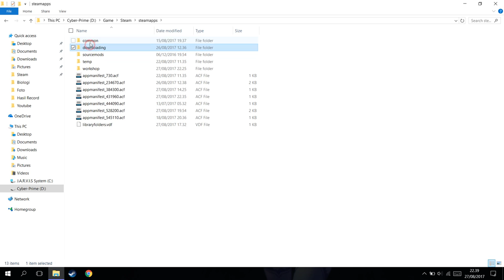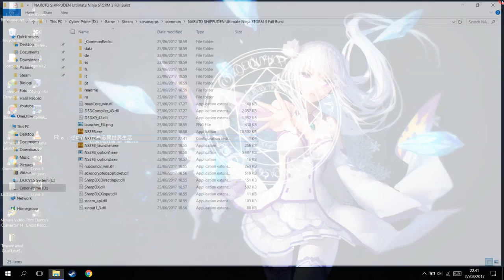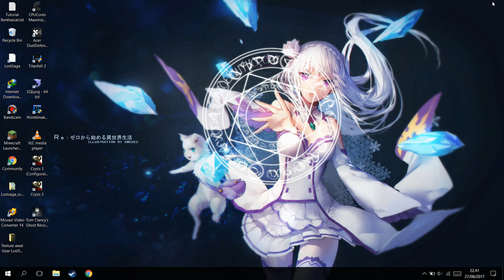MEMBUAT SETTING SENDIRI-Cara Mengatasi Game Lag Part #7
oke manteman!kali ini saya memberikan tutorial ez pz bagaimana cara mengatasi game yang lag part 7,intinya di part kali ini luw semua harus menggunakan Notepad,BANG DONLOD NOTEPADNYA DIMANA?.juga sudah dilengkapi dengan tafsirannya jadi silahkan nonton dari awal ampe akhir,kalo gak punya kuota ikut ke tetangga,dan sampai jumpa di video berikutnya.

PSU : Gardu Listik
VGA : Bawaaan Mobo
FAN : Kipas Turbin
Processor : AMD Athlon x64 0.1 GHz
Motherboard : Motherboard Mati
HDD : Harddisk PS2
Casing : Kardus&Triplek
Monitor : GG 55 inch Curved Edition
Memory: 128MB Cap Tiga Setang
Headset : Samsul Wireless Edition(Emang gak ada kabel,karena digunting)
Mouse: Virtual Mouse
Keyboard: Virtual Keyboard
Kursi: Kursi Taman